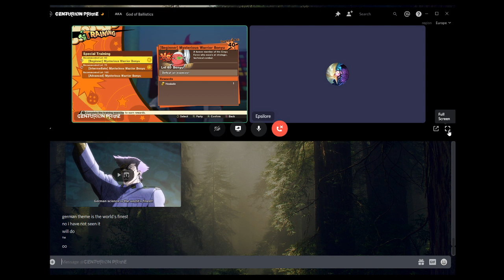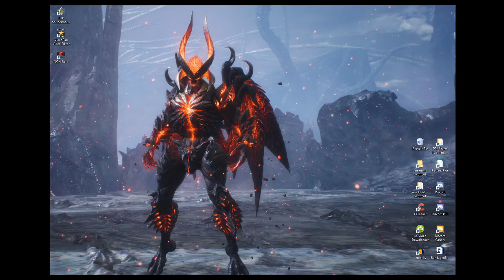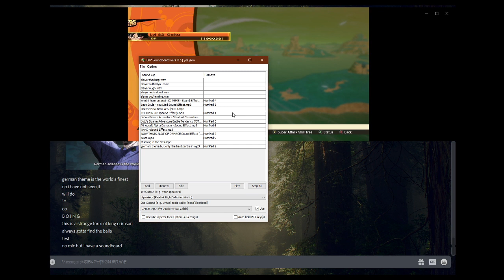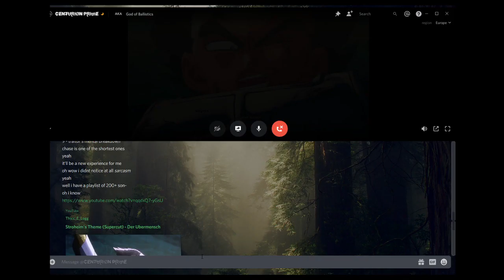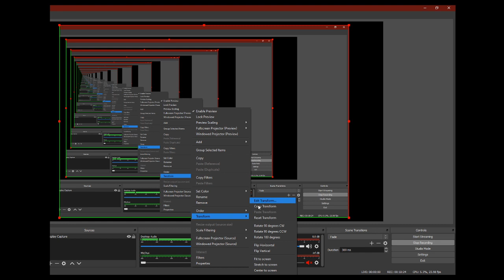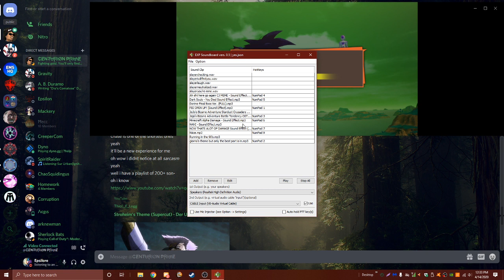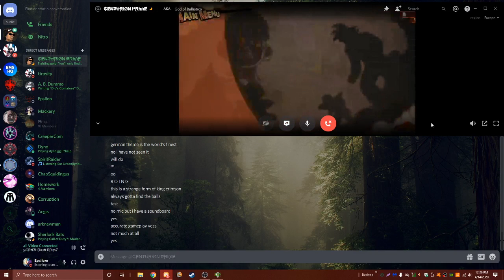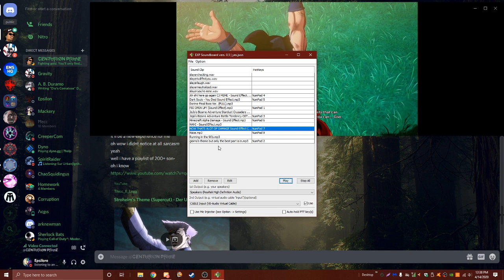Centurion plays DBZ Kakarot